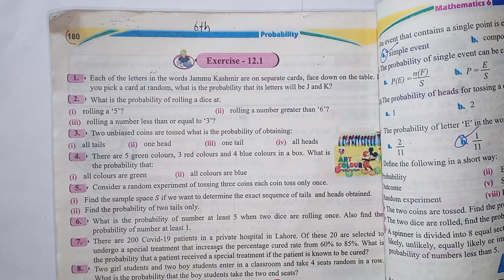q1 ex12.1 probability 6th class math new book punjab text book /statsrauf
/raufge